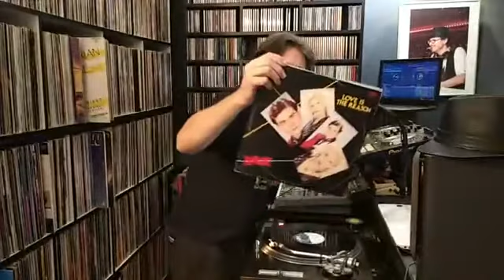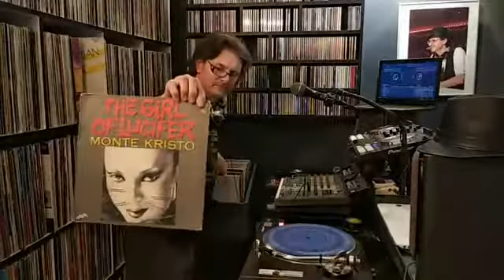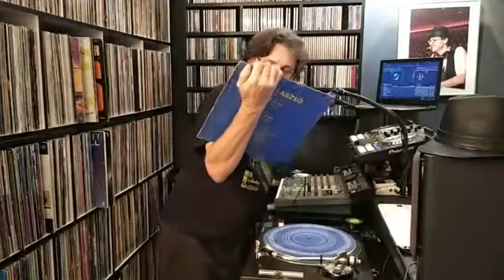Dj Nick Levantis - Disco lockdown 3 4-11- 2020